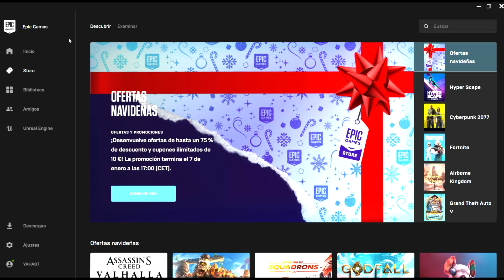Epic Games FREE Te Regala Cupon De Dinero Para Su Tienda Por Navidad Ofertas JuegosTambien Gratis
FREE Aprovecha las ofertas de epic games y su cupon de dinero para usarlo en su tienda de epic games.